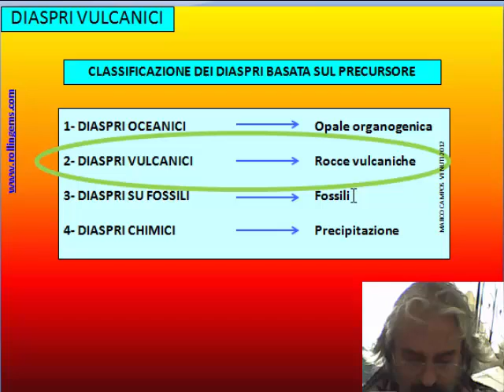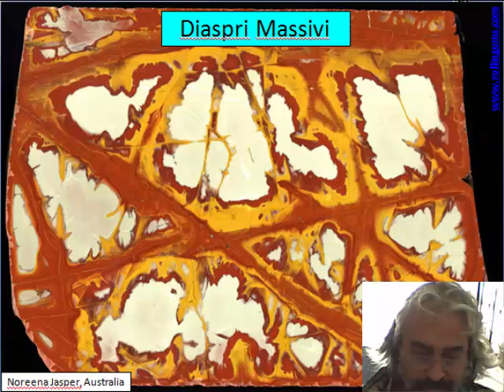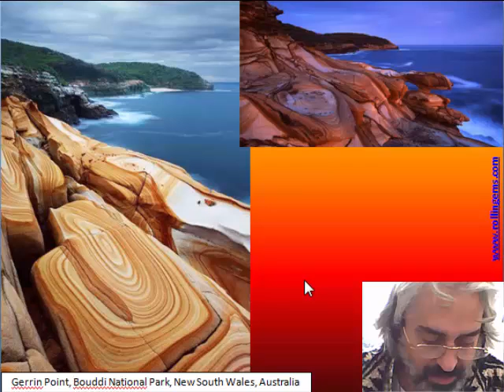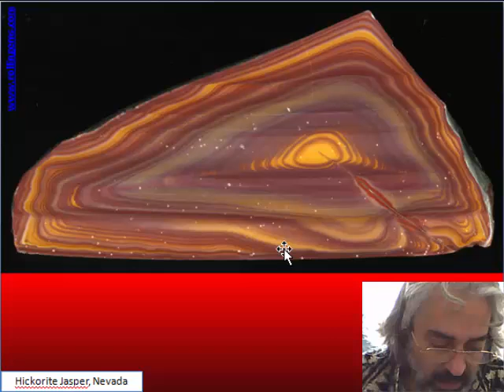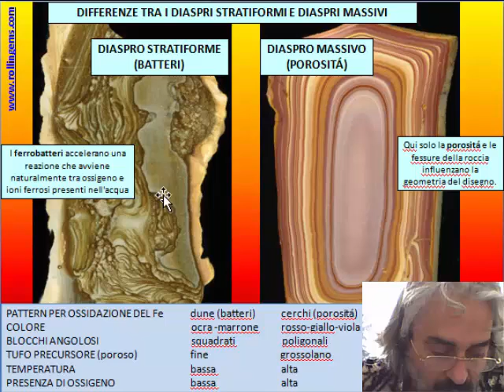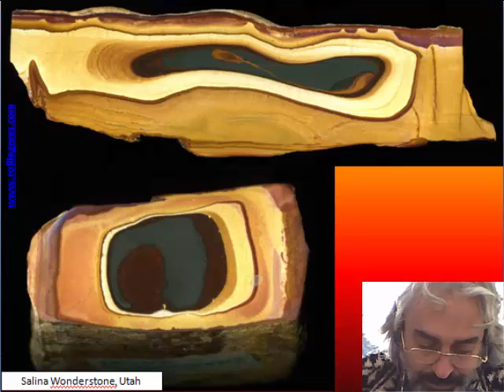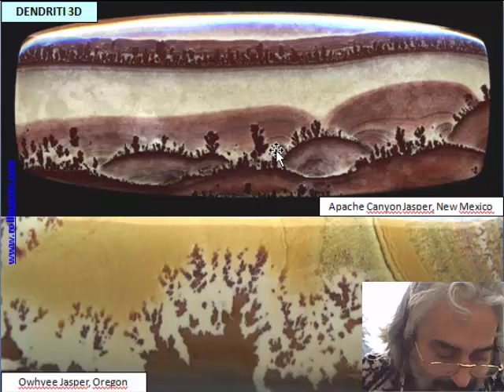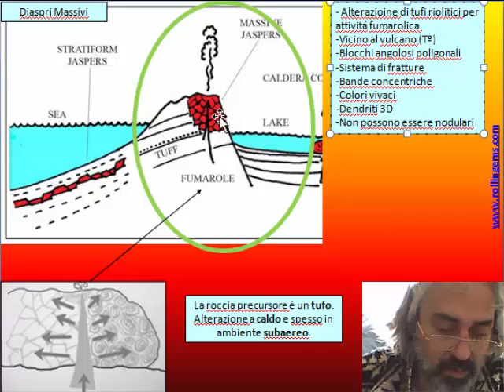LA SILICE MICROCRISTALLINA di Marco Campos-Venuti - CAP 4- Diaspri massivi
CAP 4 - Origine dei Diaspri vulcanici massivi